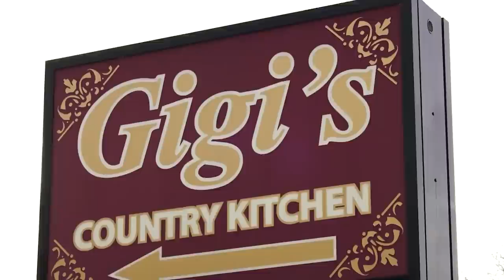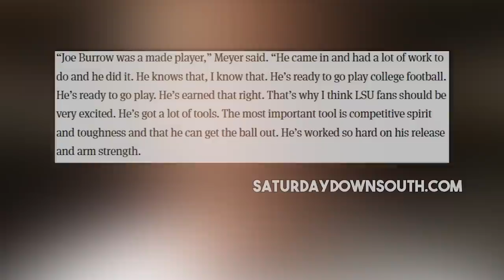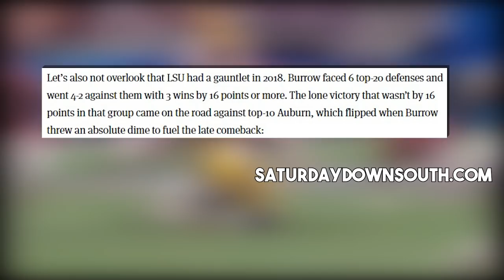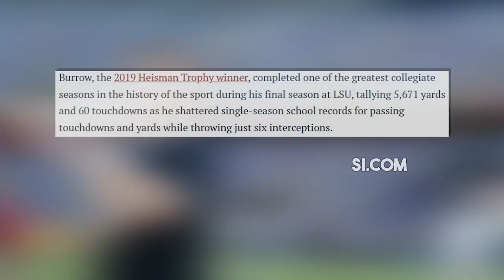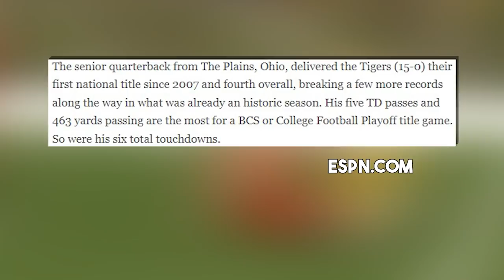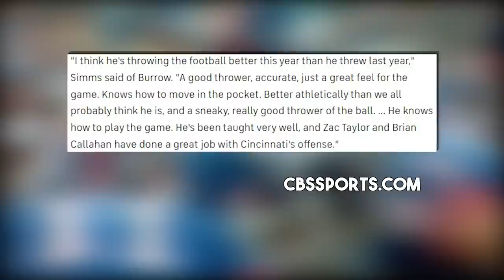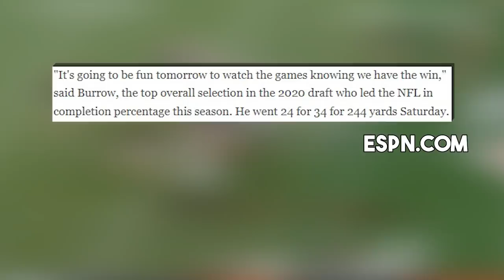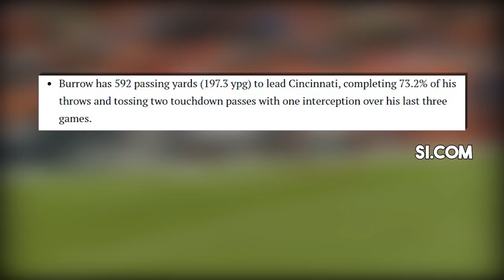The Controversial Rise of Joe Burrow